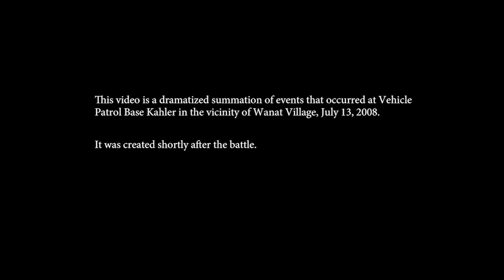Reenactment Training Video (3 of 4)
This video is a dramatized summation of events that occurred at Vehicle Patrol Base Kahler in the vicinity of Wanat Village, July 13, 2008. It was created shortly after the battle.

Provided by JTCOIC SIMS Directorate

The video is currently used for joint service training, providing deploying units a historical reference and lessons learned.  It is not a recreation of Ryan Pitt's actions, though some are noted.